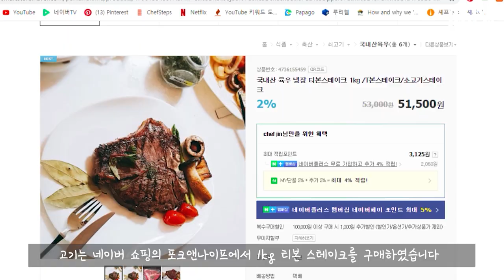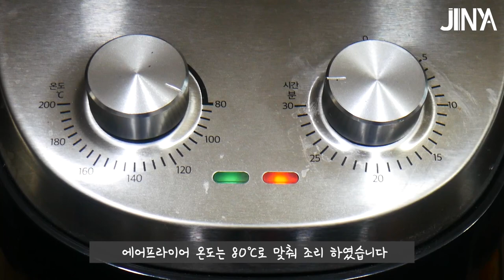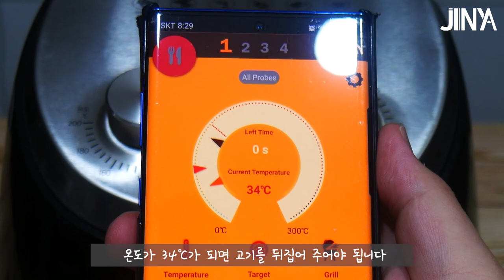[Food Lab.] 맛있는 티본 스테이크 조리법을 알아봅시다 수비드와 에어프라이어로 하는 리버스 시어링 티본 스테이크 by_jinya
안녕하세요 여러분 진야입니다
오늘 영상은 티본 스테이크의 리버스 시어링 비교 영상을 찍어 봤습니다
수비드와 에어프라이어를 이용하여 티본 스테이크를 요리 하였습니다 조리법 비교를 하였지만 어떤 조리가 더 맛있는가가 아닌  어떤 조리법이 여러분에게 맛있는지를 찾는 것을 추천드리겠습니다

Ikson - Okay
Mona Wonderlick - New day